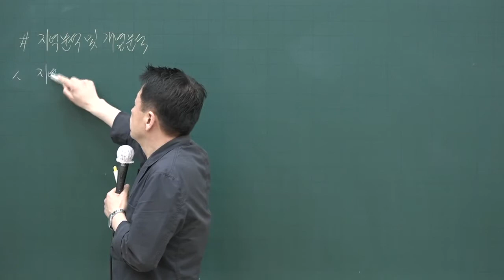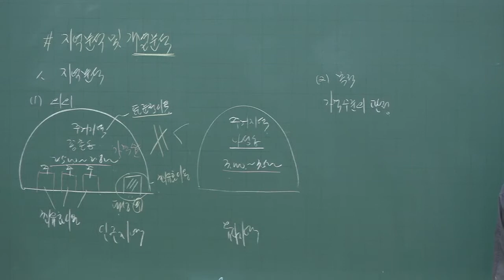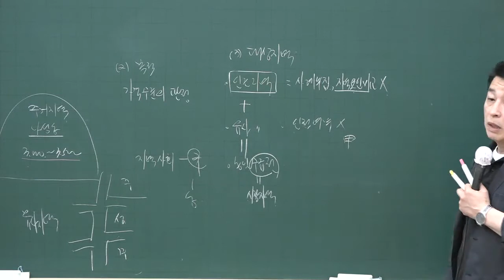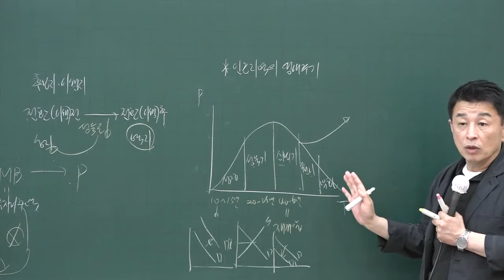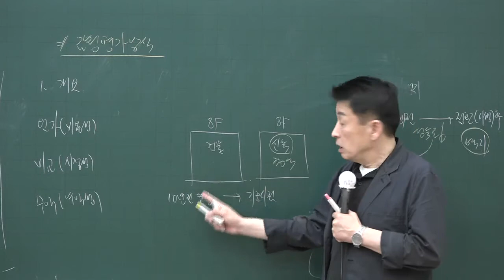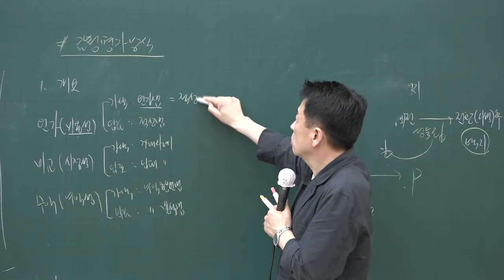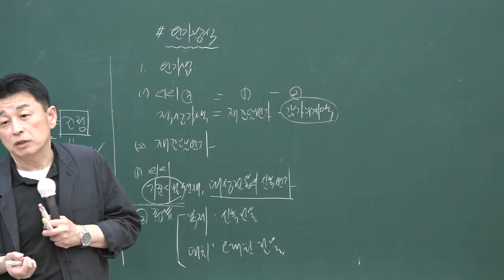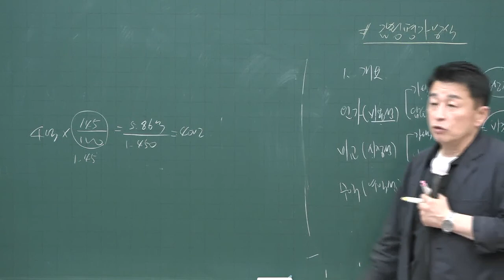[공인중개사시험 무료인강 올프리] 2020 고급이론 공인중개사 부동산학개론 34